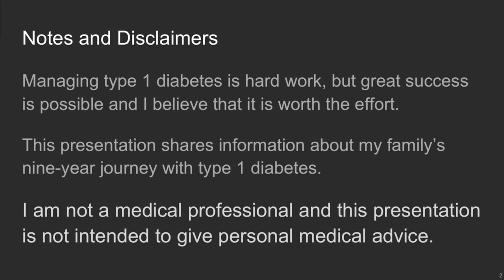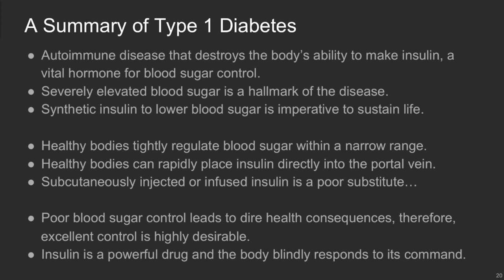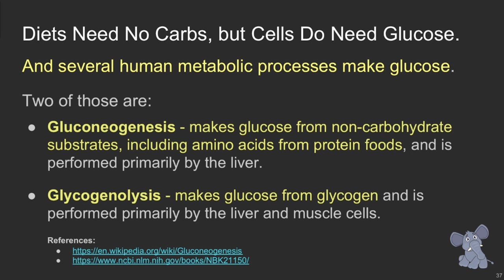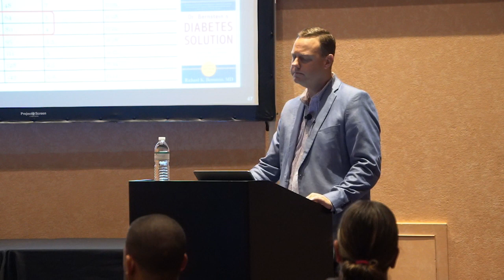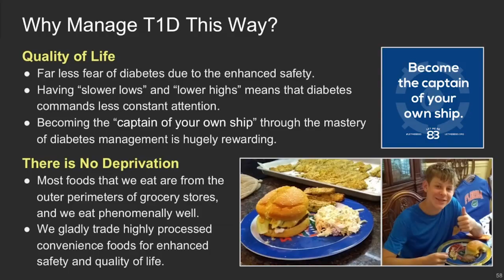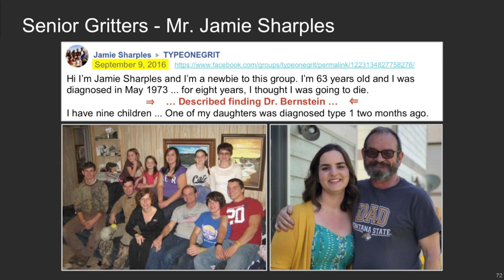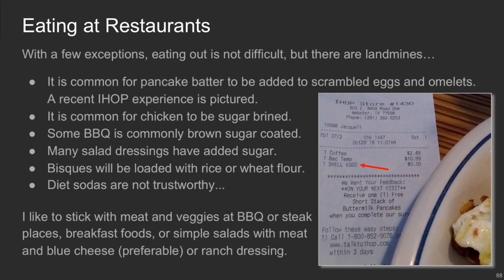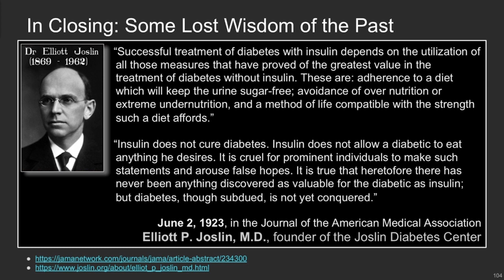CWD Friends for Life Conference, Orlando 2019 - Lester Hightower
Success with Dr. Richard K. Bernstein’s Very Low-Carb Regimen, Ages 5 to 14

Where and when:
Children with Diabetes Friends for Life Conference in Orlando.
2:00pm eastern on July, 19, 2019.

00:00 - Welcome
00:18 - Opening remarks
02:29 - Introduction to my family and our diagnosis story.
04:43 - About Dr. Richard K. Bernstein.
06:44 - Our results in terms of A1c values since diagnosis.
07:57 - Summary of the T1D disease state and prevailing outcomes.
13:35 - High-level overview of Dr. Bernstein's regimen.
15:09 - Low-carb, high-protein diet.
  - 16:46 - The amount of glucose in a healthy person.
  - 18:03 - How our low-carb, high-protein diet is constructed.
  - 19:40 - Growing kids need a lot of protein.
21:08 - Properly using insulins with low-carb.
24:17 - Precisely correcting low blood sugars.
26:24 - Description of our day-to-day application of Dr. Bernstein's regimen.
30:15 - Our family is in this together.
31:25 - Why we choose to manage T1D this way.
35:45 - We are not alone (showing success of others).
37:43 - TYPEONEGRIT.
  - 40:00 - Senior Citizen Gritters (age 60+).
  - 44:00 - Study of TYPEONEGRIT published in PEDIATRICS.
46:04 - Example meals and macronutrient details.
48:48 - Food-related tips and tricks.
51:25 - Recipe and cookbook recommendations.
52:55 - Introduction to the Rivere Foundation, DBA LetMeBe83.
57:08 - Closing remarks.